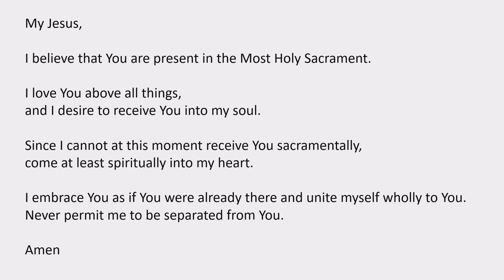December 4, 2020, Daily Mass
Daily Mass at Saint John the Evangelist Catholic Church on December 4, 2020